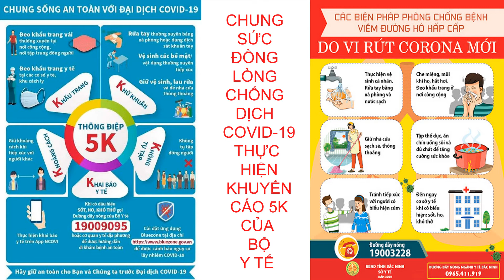NGÀY 17/5/2021: BẢN TIN DỊCH COVID-19 TẠI VIỆT NAM VÀ THỪA THIÊN HUẾ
Thực hiện "6K: Khẩu trang – Khử khuẩn – Khoảng cách – Không tập trung – Khai báo y tế - Không nhập cảnh trái phép" để giữ an toàn cho Bạn và Chúng ta trước đại dịch COVID-19!
Nguồn tin Trang thông tin bệnh viêm đường hô hấp cấp COVID-19 của Bộ Y tế